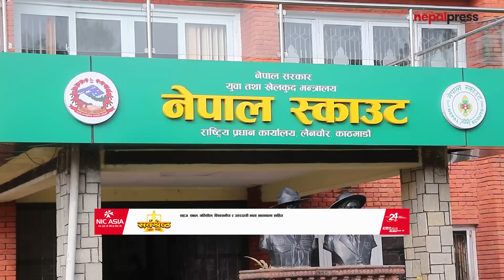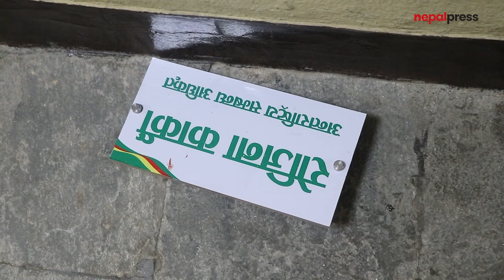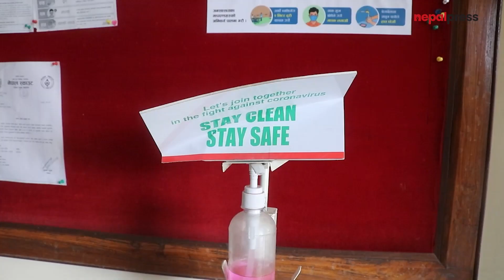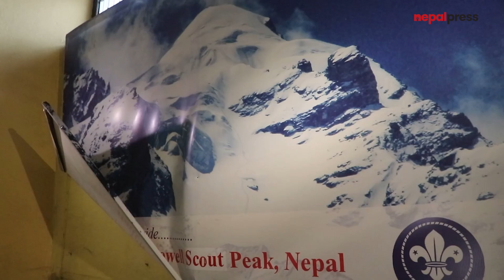पूर्वमन्त्रीको नेतृत्व र निर्देशनमा नेपाल स्काउटमा आक्रमण–कर्मचारीमाथि हातपात र लुटपाट